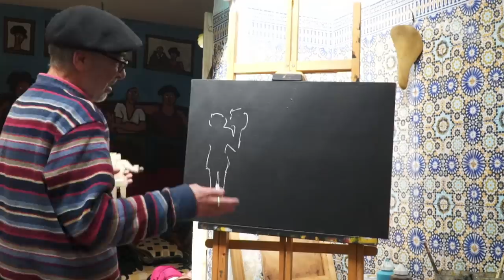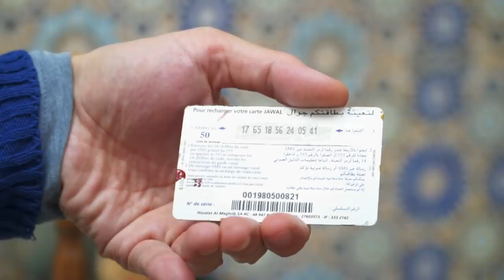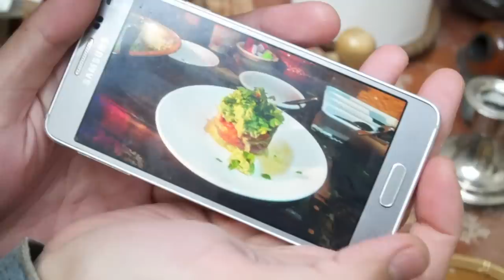Self Portrait Challenge with Freaky! 🇲🇦 تعاونت مع فنان مغربي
Peace be upon You, Bohemian Family!!
Today I met a Great Moroccan Artist 'Mohamed Benyaich'
And our story is to be continued❣️